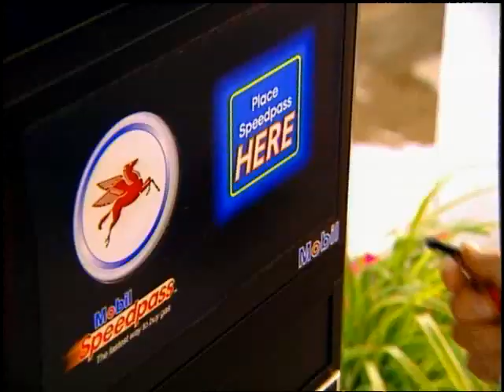Exxon Mobil Speedpass Paris Sweepstakes Video